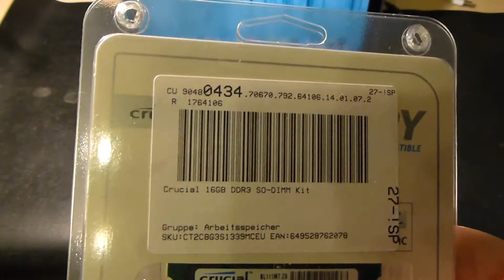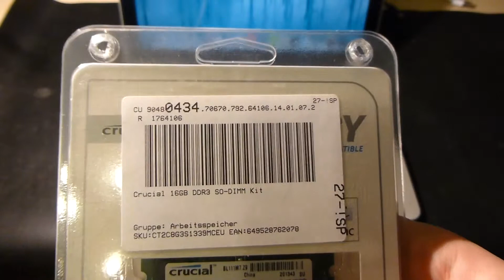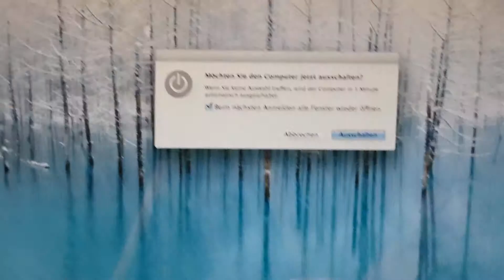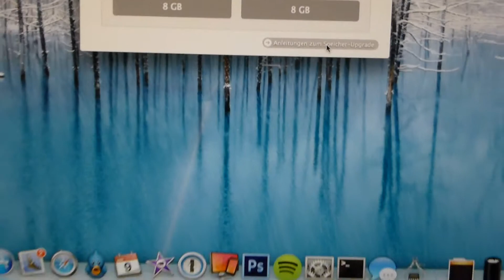Apple MacBook Pro | Arbeitsspeicher aufrüsten!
In diesem Video zeige ich euch wie ihr euren Arbeitsspeicher austauscht. Im Video wird ein MacBook Pro (Late 2011) verwendet, welcher von 4GB auf 16GB aufgerüstet wird.